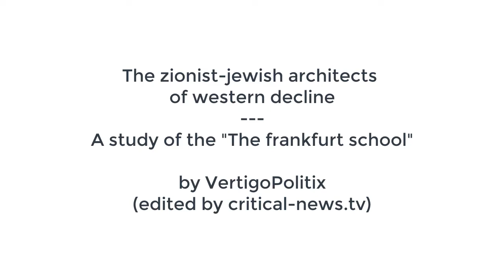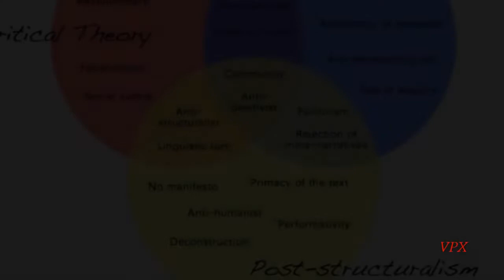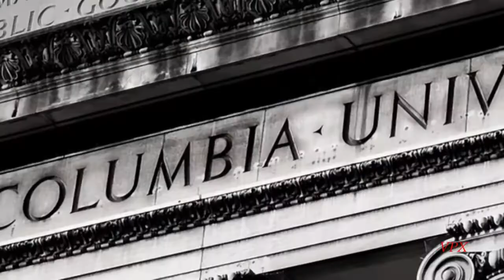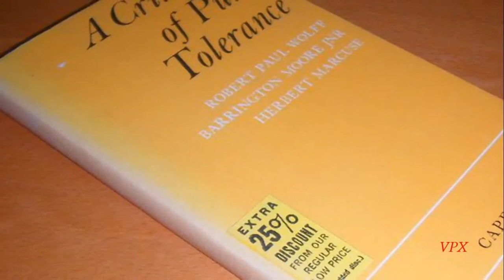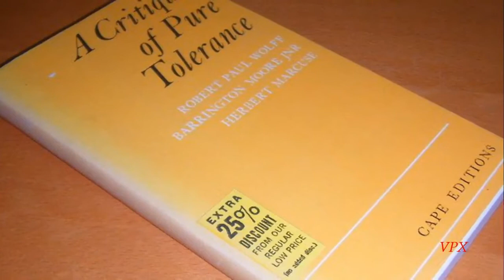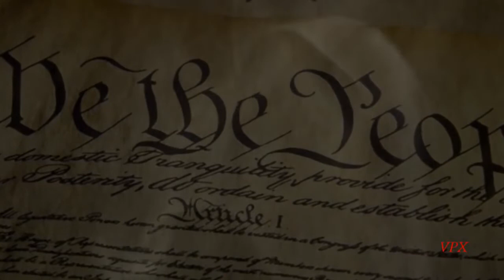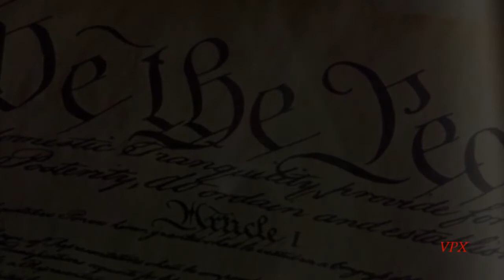GLOBAL MARXISM: The Architecs of Western Decline ( Study of the Frankfurt School )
Another great video for all those folks who want to learn about the so called "Frankfurt School" and the real saboteurs and hatemongers of civilisation...